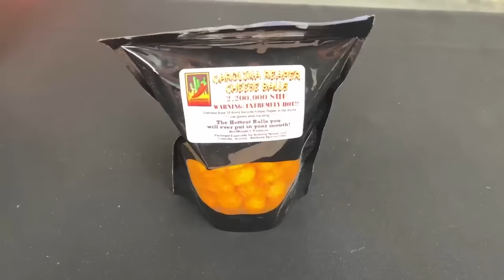Eating the World's Spiciest vs Sourest Foods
We have to figure out why Maddie is acting so sus? It all started when Rebecca Zamolo created "Surviving Every First Summer Job for Daughter." Next Matt Slays posted "Eating the SPICIEST FOOD From Every Fast Food Restaurant!" The Game Master Network made "Confronting Best Friend."  Are we even safe?